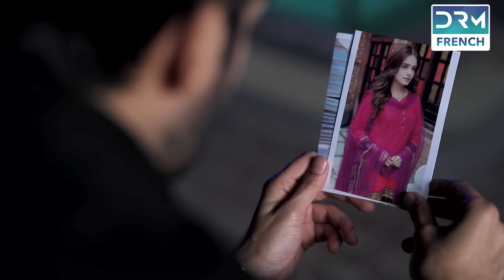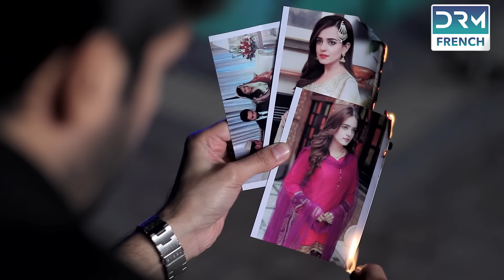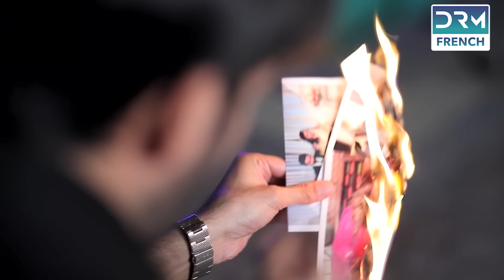Larmes de Séparation - Épisode 21 - Serie Indienne en Francais | CF6O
Une jeune fille jolie et innocente rêve de faire de son mieux dans ses études et de rendre sa mère fière. Elle veut quitter le quartier crasseux de Shahi Mohallah et aider sa famille à mener une vie décente.